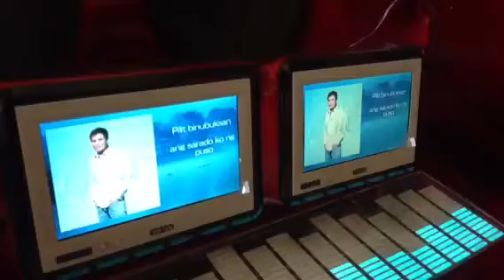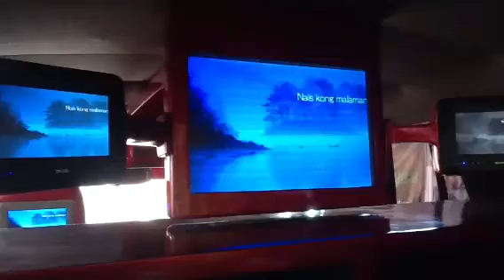Quikustoms "The Beastmaster" - Best ICE (In Car Entertainme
Quikustoms "The Beastmaster" - Best ICE (In Car Entertainment)